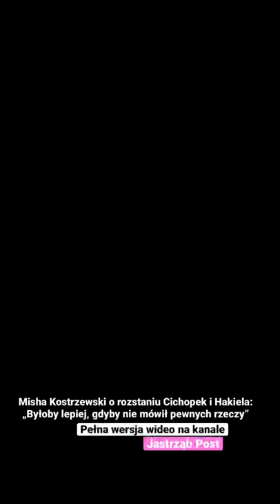Misha Kostrzewski szczerze o rozstaniu Kasi Cichopek i Marcina Hakiela